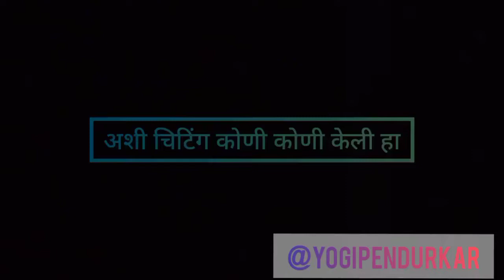कोकणातली मज्जा वेगळीच असता